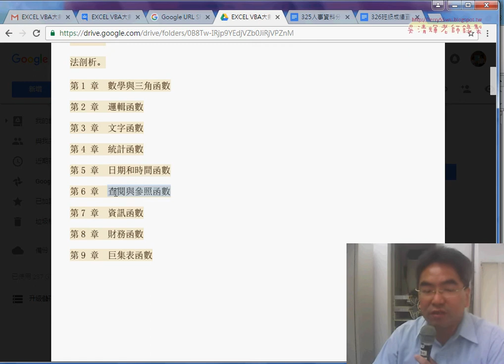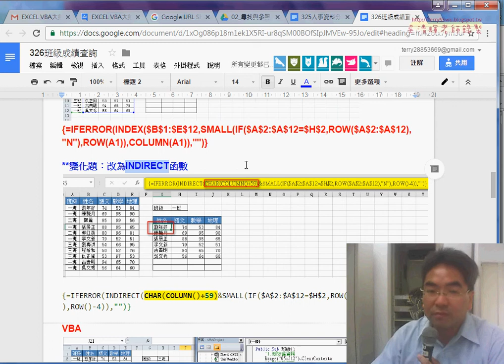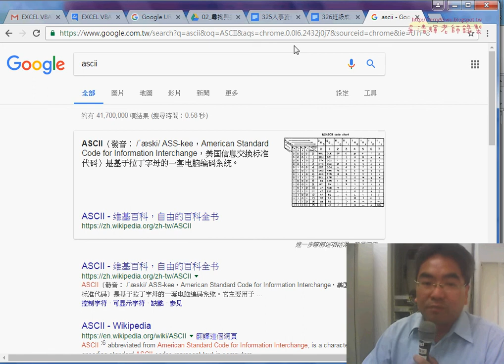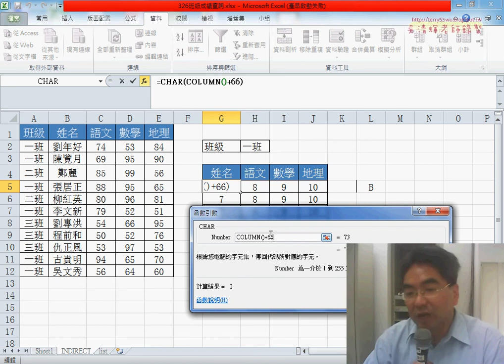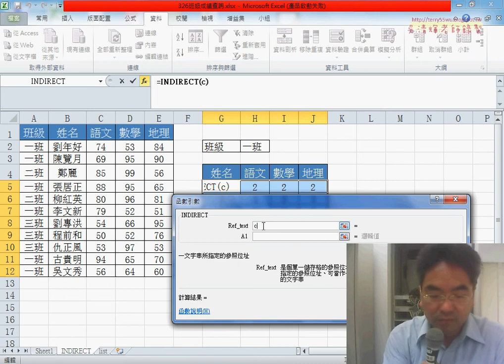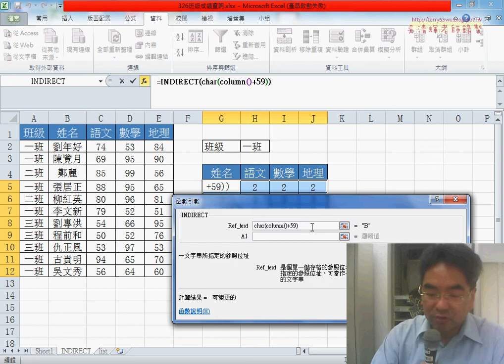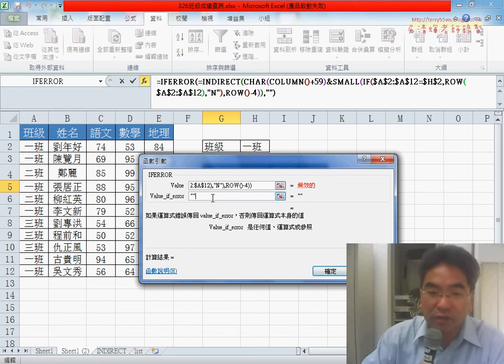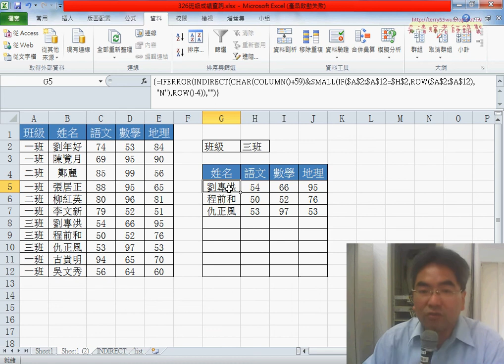04 改用INDIRECT抓取資料配合CHAR抓字元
EXCEL VBA大數據自動化進階(2017)第6次上課(326班級成績查詢範例&用IF比對用SMAIL排序並執行陣列&用INDEX抓取資料用IFERROR過濾錯誤&改用INDIRECT抓取資料(配合CHAR抓字元)&用VBA抓取資料&當班級改變就執行)

上課內容：
01_326班級成績查詢範例說明
02_用IF比對用SMAIL排序並執行陣列
03_用INDEX抓取資料用IFERROR過濾錯誤
04_改用INDIRECT抓取資料(配合CHAR抓字元)
05_改用VBA抓取資料說明
06_當班級改變就執行(無須按鈕執行)

課程理念：
1.以循序漸進的方式, 透過詳細的說明和實用的50個Excel VBA範例,

2.進而解說EXCEL與資料庫的結合，甚至將EXCEL當成資料庫來使用，

3.將結合GOOGLE雲端試算表，教您如何將EXCEL函數雲端化與網路化。

上課用書：
Excel VBA一點都不難：一鍵搞定所有報表
作者： Excel Home
出版社：博碩
出版日期：2013/06/26
定價：380元

吳老師  105/5/7